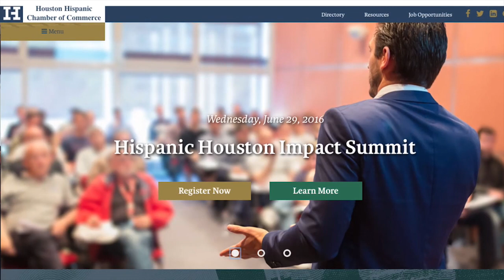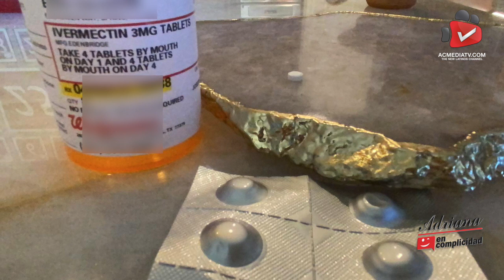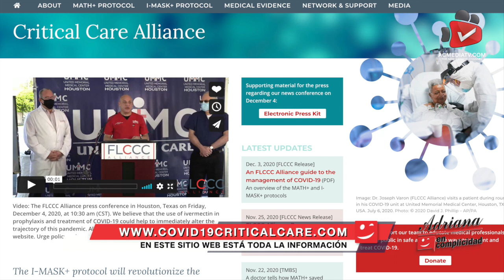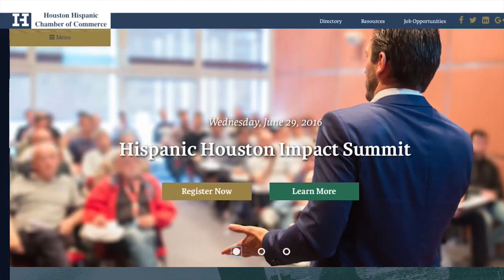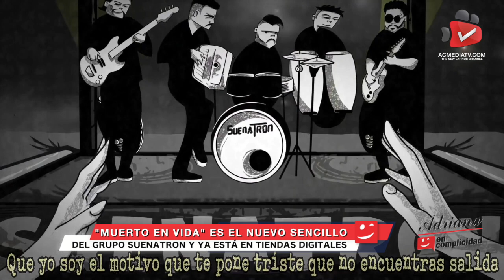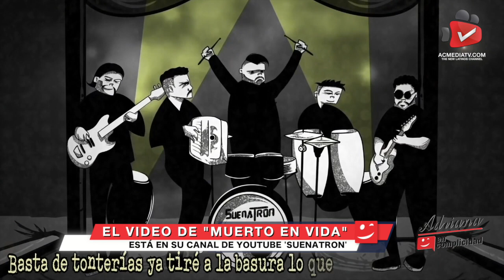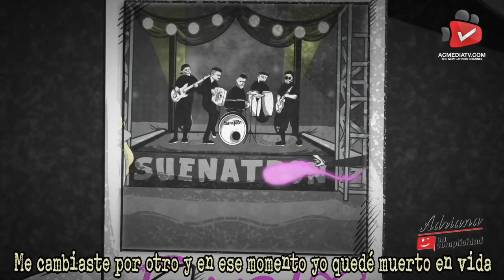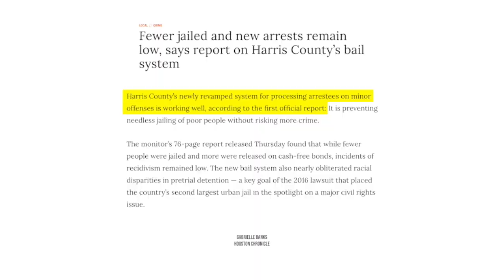EP 627 I LONE STAR EMMY AWARD, PREVENCIÓN DE INCENDIOS, TRATAMIENTO PARA COVID-19, SUENATRON y más!!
Hoy nos enorgullece compartir con ustedes que ganamos un LONE STAR EMMY AWARD A MEJOR MAGAZINE!!. Además los informamos para PREVENIR INCENDIOS POR EQUIPOS DE CALEFACCIÓN. DR. JOSEPH VARÓN nos explica un TRATAMIENTO PARA EL COVID-19. GOYA nos trae una NUEVA RECETA y SUENATRON viene a presentarnos su nuevo single!!

Today we are proud to share with you that we won a LONE STAR EMMY AWARD FOR BEST MAGAZINE!!. We also inform you to PREVENT FIRE FROM HEATING EQUIPMENT. DR. JOSEPH VARÓN explains a TREATMENT FOR COVID-19. GOYA brings us a NEW RECIPE and SUENATRON comes to present their new single!!

@GoyaFoods EquipalesMexico PuertaVerde I Lu-Mi-Vi a las 12 AM. y a las 4, 8 PM.